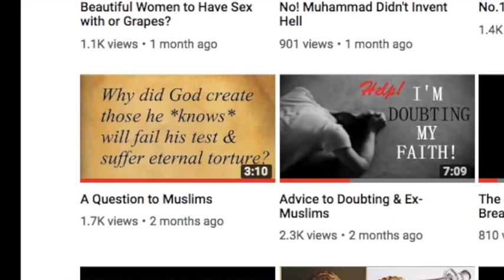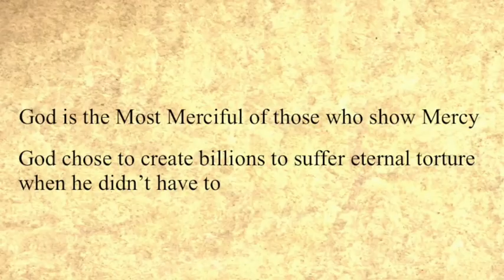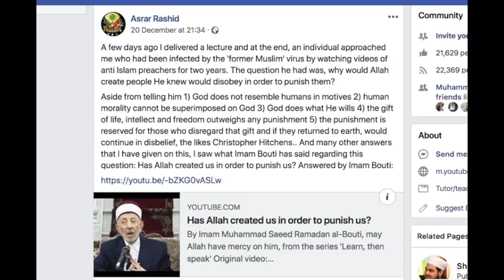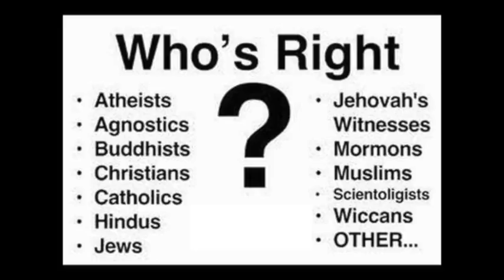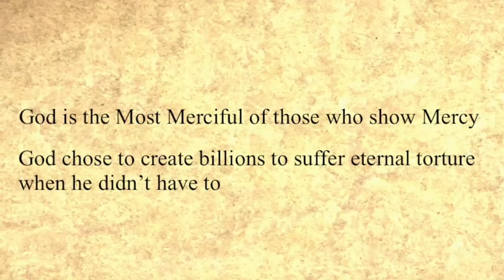Response to Asrar Rashid & Shaykh Al-Bouti رحمه الله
This is the video by Shaykh Al-Bouti رحمه الله